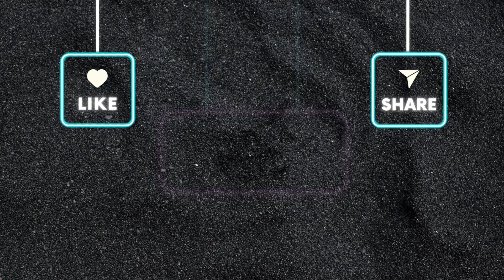"The Secret of the Whispering Meadow"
in this video we will learn "The Secret of the Whispering Meadow" story in english

is video main hm seekhyn ge dilchasp kahaniyan in english